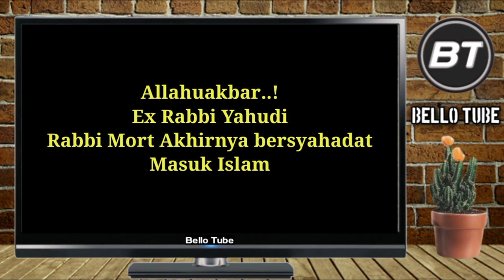GEMPAR‼️EX~RABBI MORT AKHIRNYA BERSYAHADAT MASUK ISLAM 💚ALLAHUAKBAR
ALLAHUAKBAR ‼️Ex Rabbi Mort akhirnya bersyahadat masuk Islam.. video Pertama di unggah oleh MAHI minstries internasional pada tanggal 24-desember 2021 tepat satu hari menjelang Christmas, dengan judul "EX-Rabbi Mort take the shahadah, know known as Morteza Ali" ☪️🕋🕊️

Semoga bisa menjadi asbab hidayah orang orang yahudi untuk menerima hidayah Islam ...dan menambah kekuatan dakwah Islam di dunia aamiin...

Sc : MAHI ministries internasional